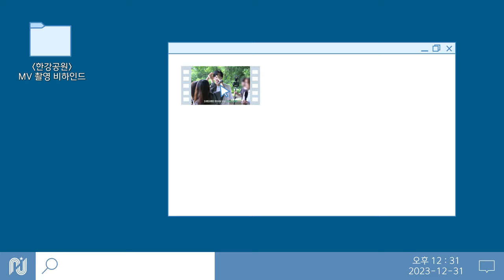[김성철] 한강공원 MV 촬영 비하인드 🎬 | 독서 동아리 성철 선배의 어느 여름날📗🍃